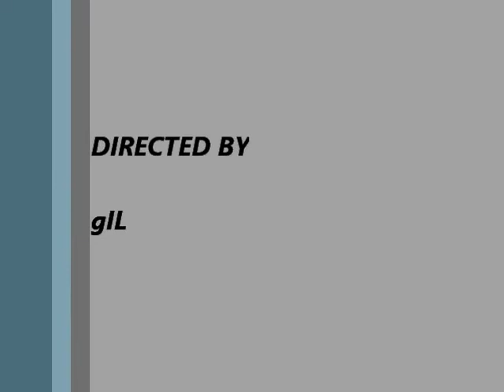Gabriels 1st tee ball game highlights 5/14/2011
Gabriels 1st tee ball game, highlights vs. blue jays 5/14/2011. Gabriel went 2 for 2 hitting two singles...hahaha